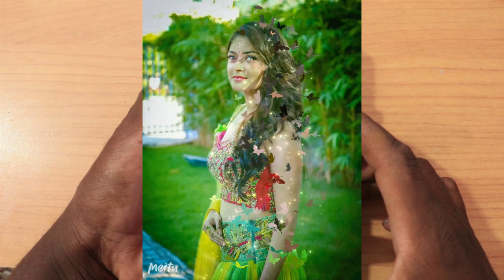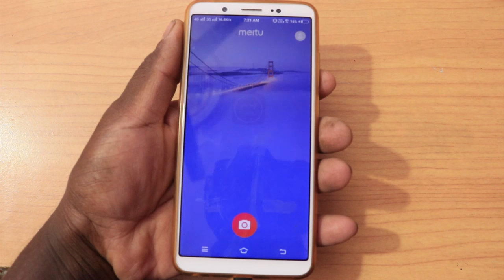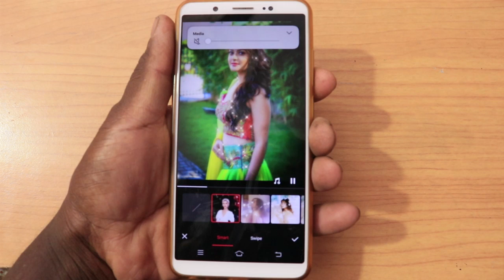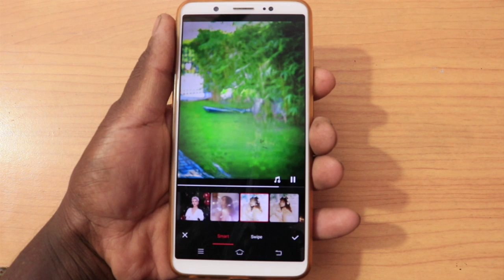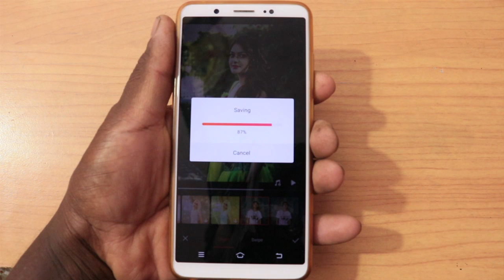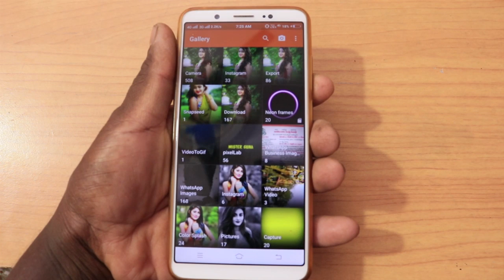Meitu app photo animations create butter fly effect photo editing || G tech Kannada 2019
hello friends welcome to G tech Kannada

Telegram channel name: Kannada tech updats

If Any Of The Owners Have A Problem With Your Pictures And Music and templates Used Here, Please Send Me A Email 💚❤️ and I Will Remove Them Thank You... No Copyright infringement intended.
Kannada tech channel im uploading every one video related on technology mobile UN boxing review gadgets app review technology trending news  som updates